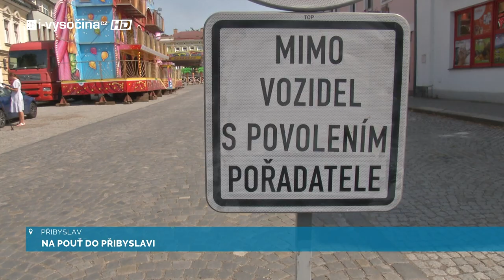Na pouť do Přibyslavy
Přibyslavská pouť je tradičně pořádána poslední víkend v červnu, letos tomu nebude jinak. Pouť se uskuteční tak jako vždy na hlavním Bechyňově náměstí.